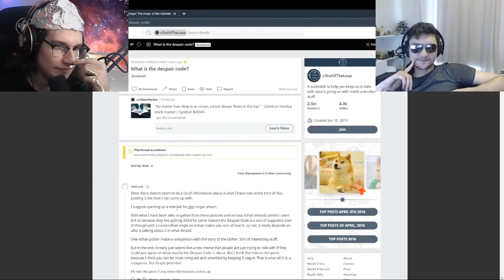Dwóch Typów Patron ale bez kontekstu | Epizod 1